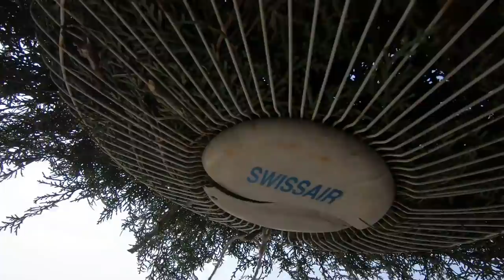Как помочь рыбе в нерест?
Как помочь рыбе в нерест? Нерестилищные гнезда, что это такое, как изготавливают, кто и где усанавливаются. Не многие об этом знают, поэтому видое больше познавательное. Мероприятия проводятся на Хаджибеевском лимане.  Интернет-магазин kleva.com.ua подскажет Вам нюансы. Ловите с нами, и клев не заставит себя долго ждать. Напоминаем, 15 апреля на наших водоёмах начинается нерестовый сезон, во время которого можно ловить только на выделеных участках любительского лова, на одну снасть с одним крючком. Надеемся на вашу сознательность!

4. Fish Sport «Халибут криль»
5. Fish Dream «Лещ горох»
6. Fish Sport MONSTER CARP «Горох»
8. Fish Dream «Универсал плюс»